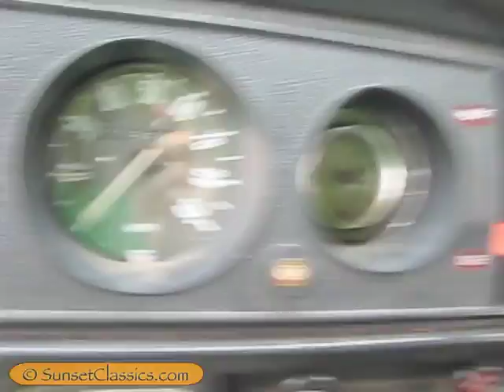Rare 1973 VW Wild Westerner Camper Bus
to see this rare 1973 Bay Window VW Bus from Sunset Classics in Minneapolis MN.

This blast from the past was a friend's bus I sold for him back in 2009. Not many of these camper buses with this unique color combo survive to this day.

VW really took some chances back in the '70s as I can say the paint colors are original to the bus. In fact this bus came with the very rare Wild Westerner appearance group - a Ravenna Green over Apple Green two tone color combination that is quite hard to find in original condition. Some of the paint on the bus is original but it has had touch-up sprays throughout the years. But the exterior Wild Westerner colors are original to the bus.

The frame and undercarriage are nice and solid and much of the underside of this bus still has original paint. There are a few areas that have some rust starting on the front dog legs. For a completely detailed coverage of all areas on the bus just go through the additional photos in the close up gallery at the link in this description.

This bus is a great starter bus that could be fixed up over time or it can be enjoyed as it is cosmetically. If you want to give her a full restoration in original Wild Westerner colors she would truly be a collectible gem! It really gets the looks and everyone that sees this bus drools over the shaggadelic style! Owning a VW bus is lots of fun and this is a nice, affordable VW to get you into the club of VW Bus ownership!

After you enjoy the walk around video click the link above for more information and to see the detailed photo gallery - make me an offer to make this outstanding Samba yours!